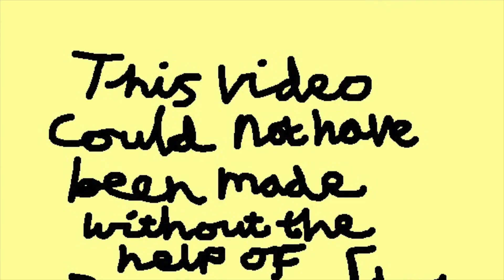C.E.P.P.E.R. ~ Two - Bluebell (Railway) Giants of Steam '22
Editing suite provided by Black Tiger Films (with thanks), all content copyright of Mark Davidson and R.I.S.C. 2022.
A kinda precursor to something I'm more proud of ...hope you like this (dare I say as much as the last one?!).
M=